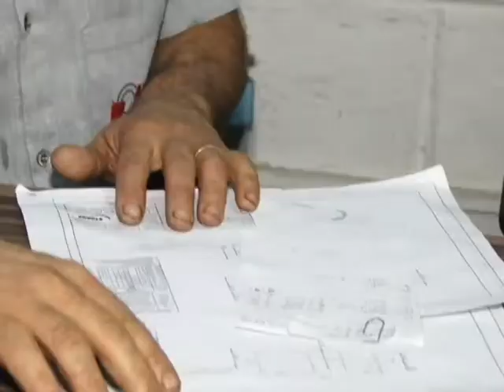BUERMAC USINAGEM CAMPINAS, EMPRESÁRIOS DE SUCESSO VTV SBT